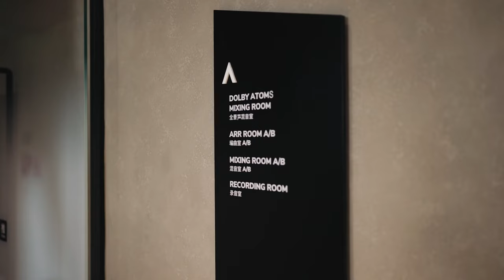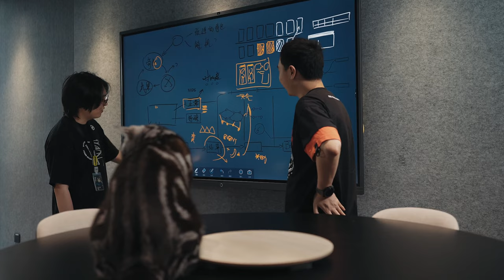Doctor's Working Day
Part of Hypergryph's recruitment program. Introducing Doctor, known as Hypergryph's 'Most Popular Operator'. The 5 year Head of Office Morale is an American Shorthair cat.

Subtitles probably never. I'm super busy these days with my new house.